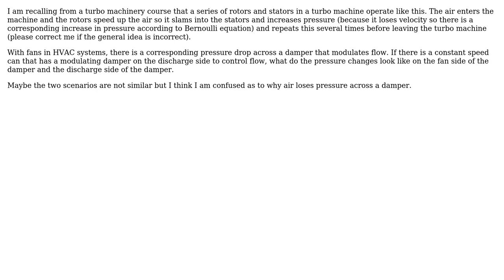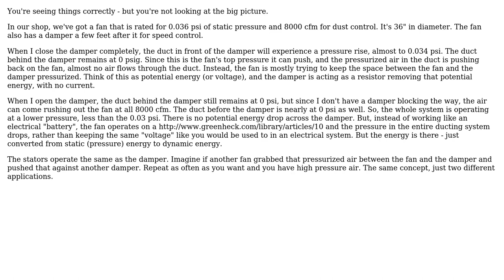Engineering: Pressure drop across a damper vs rotor stator pressure increase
With thanks & praise to God, and with thanks to the many people who have made this project possible! | Content (except music & images) licensed under CC BY-SA | Music | Images & others | With thanks to user Prevost user Mark user 706Astor and the Stack Exchange Network Trademarks are property of their respective owners. You are responsible for your own actions.